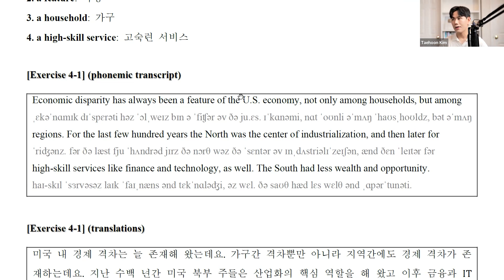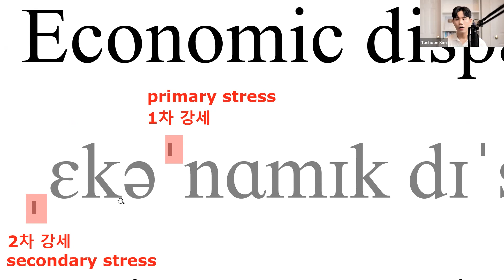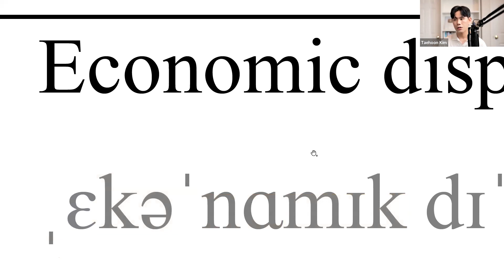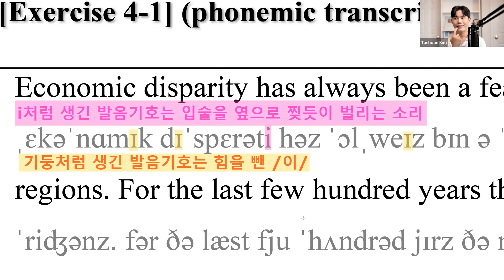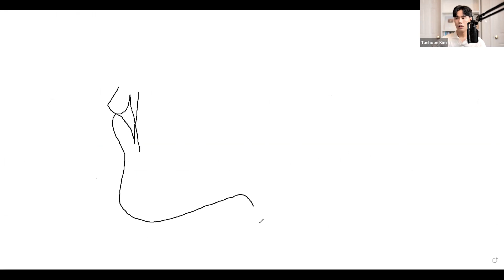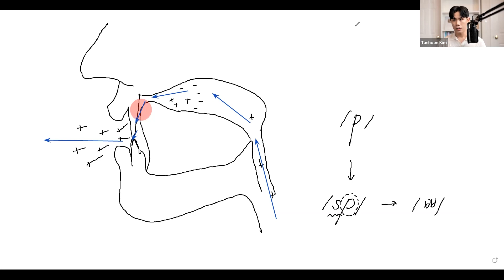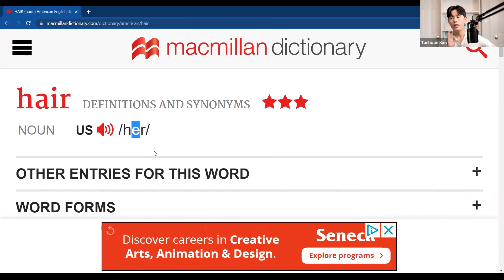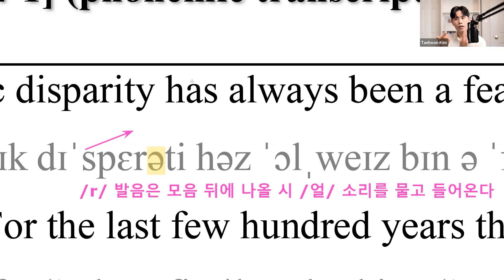통역사에게 발음 배우면 생기는 일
오늘은 학생 한 분과 함께 발음 코칭을 해 보는 영상입니다.

발음 트레이닝과 통통영어낭독 수업, 내일 6/4일 (토) 개강입니다^^

구독/좋아요, 알람 설정은 사랑입니다.

Bridge TV의 온라인 수업(Detox English) 수강신청 방법 방문하여 수강 신청 (이미 개강을 한 수업은 2주차 수업까지 빠진 수업만큼 수업료를 감액 적용하여 중간등록 가능합니다^^)

(1)  스펜서의 고급 미국 영어 오전반 (2월 7일 (월) 개강) 오전 7:00-7:50 (월수반): 고급 영어 구사를 원하는 학습자들을 위한 미국 명문대 출신 엘리트 원어민 선생님의 명품 강의.  다양한 주제로 고급스러운 영어를 구사하는 방법을 알려 주는 수업. 독해, 어휘, 스피킹을 한꺼 번에 연습할 수 있는 수업. 학생들의 니즈에 따라 숙제의 종류를 선택할 수 있으며 숙제를 통해 원어민 선생님으로부터 직접 writing 첨삭도 받아 볼 수 있는 강의.

(2) 모닝 뉴스 고급 오전 7:00-07:50 (화목반): 최신 뉴스를 통해 학습하는 영어 청취, 스피킹, 독해 (과제 관리 및 원어민 첨삭 진행) Bridge TV Online의 대표 강의

(3) 모닝 뉴스 중급 오전 7:00-07:50 (수금반): 최신 뉴스를 통해 학습하는 영어 청취, 스피킹, 독해 (과제 관리 및 원어민 첨삭 진행) Bridge TV Online의 대표 강의 모닝 뉴스 고급반부터 듣는 것이 부담스러운 수강생들을 위해 마련된 중급 난이도 강의. 기존 모닝 뉴스 고급반의 장점과 구성은 그대로, 수업 교재에 쓰이는 텍스트는 난이도를 떨어 뜨려 한결 부담이 덜어진 수업. 텍스트를 시사 뉴스가 아닌 상식, 문화 등 좀 더 가벼운 뉴스 내용으로 대체하여 진행.

(4) Detox English 발음 트레이닝 기본반 (2월 5일 (토) 개강) 낮 2:00-3:30 (토요반): 미국식 발음을 완벽히 이해하고 반복 학습함으로써 영어 전달력을 배로 높여 주는 수업. 원어민이 자꾸 내 말을 못 알아 들어서 소심해지는 분들에게 꼭 필요한 수업

(5) Detox English 발음 트레이닝 집중 케어반 낮 2:00-3:30 + 3:40-4:40 추가 수업 (토요반): 발음 트레이닝 기본반의 혜택은 그대로, 과제와 피드백은 두 배로. 기본반과 별개의 카톡창을 운영하며 교재도 추가로 제공되는 특별 관리반. 발음의 기본을 갖추어서 실질적인 연습을 더 많이 하고 싶은 학습자에게 강력히 권하는 수업

(6) 통통영어낭독 오전 8:00-9:30: 통역사가 만든 양질의 발음 수업 교재로 토요일 아침 1시간 반 동안 집중 발음 훈련하는 수업. 통통 영어 멤버십인 분들, 영어 발음을 연습하면서 주말 아침을 건설적으로 시작하고 싶으신 영어 학습자 분들에게 강력 추천하는 수업

김태훈 저자의 신간 '무조건 통하는 압축 영어' 판매 링크

김태훈 저자의 베스트셀러 '습관 영어' 판매 링크